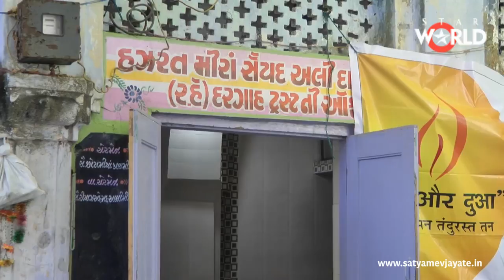Satyamev Jayate Season 3 | Episode 5 | Nurturing Mental Health | Faith & medicine (Subtitled)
Many in our country prefer visiting religious places instead of hospitals. Superstitions and rituals are often solely relied on to ‘drive away evil spirits’ and ‘cure’ people with mental illnesses. In such a scenario, a revolutionary treatment model, ‘Dava and Dua’, is being practised in a few religious places across the country.